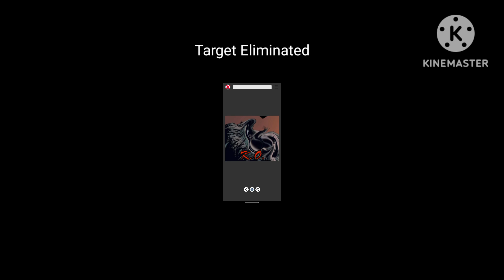God of War Hunt: Bear Berserker #4 (Human Form)